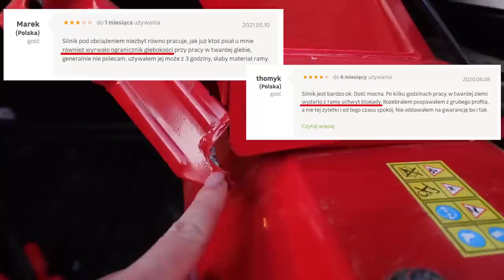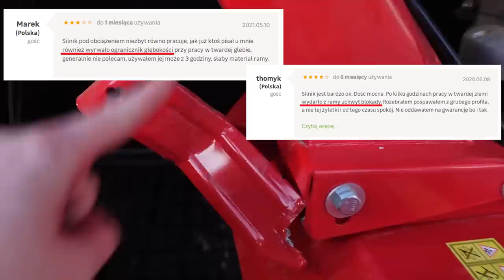BHP przede wszystkim! Równanie ogrodu KOLEJNA maszyna #165